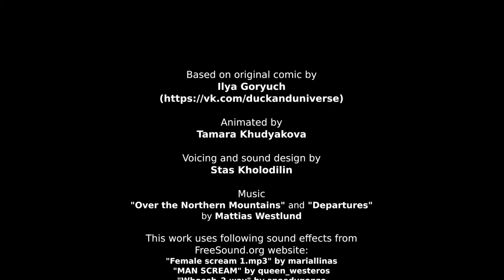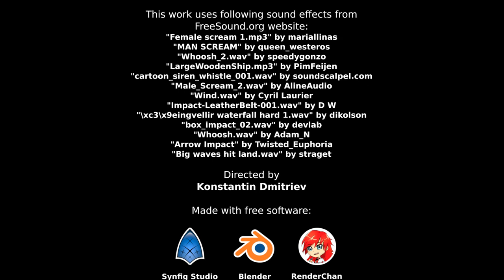Deadline (English version)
A funny cartoon about everyday life of creative people. Based on a true story.

This work created with Synfig open-source software as part of “Morevna School” workshops.